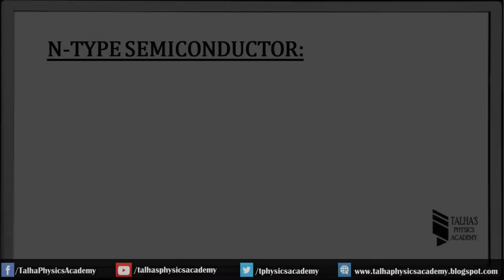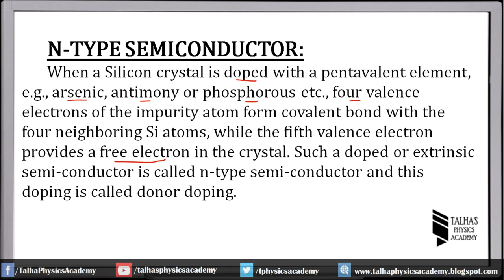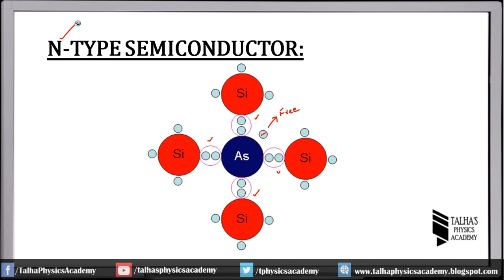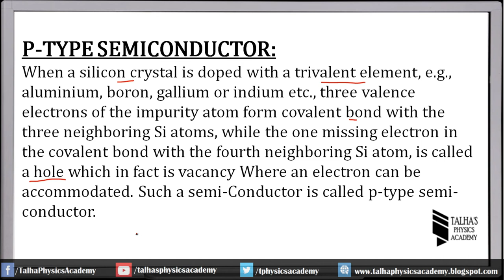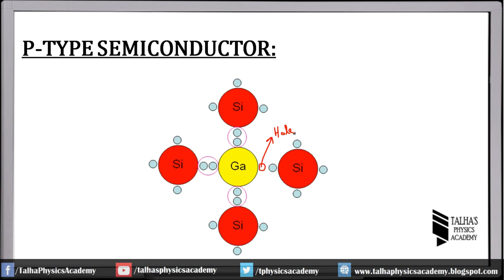XII Lecture No. 62 | N type and P type Semiconductors | Talha's Physics Academy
This Lecture Includes; Ch # 16 :Electromagnetic Waves and Electronics
1. N type semi conductor ( Donor Doping)
2. P type semiconductor (Acceptor Doping)